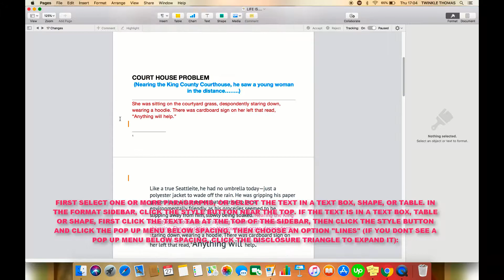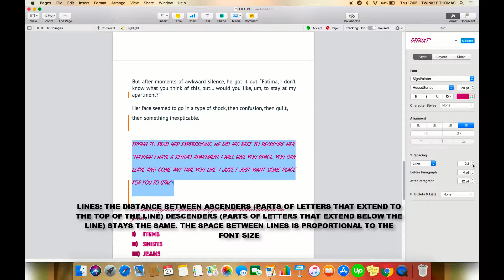HOW TO USE LINES OPTION IN SPACING IN A PAGES DOCUMENT MAC